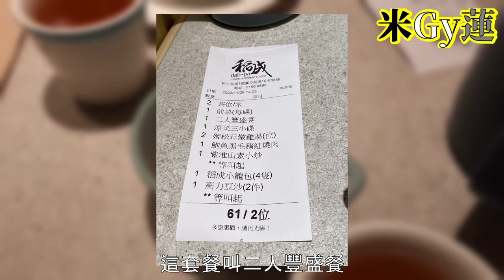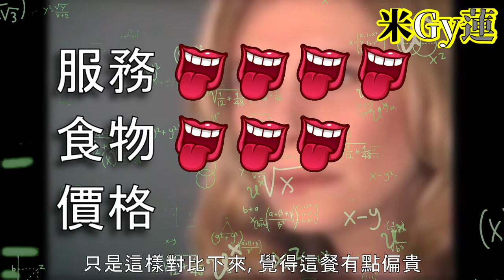米Gy 蓮 | 圓方 Over-budget 上海菜 [汗......]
圓方呢啲富貴地方咩都貴
估唔到同一間餐廳, 都要貴過其他區